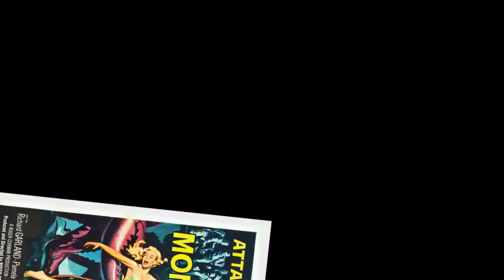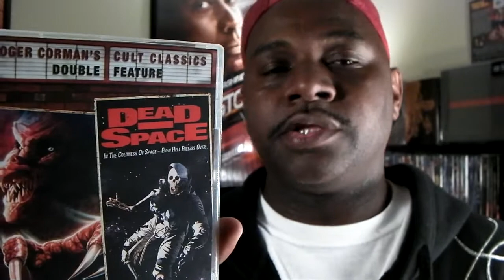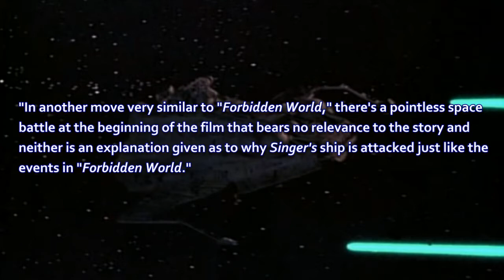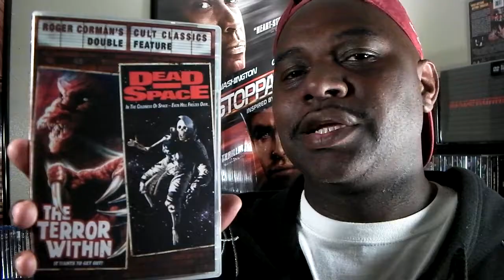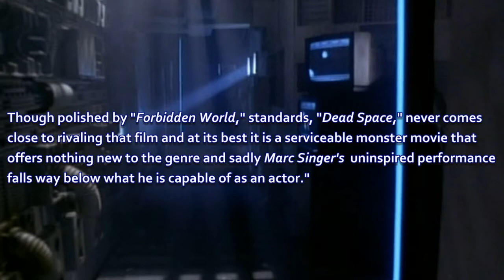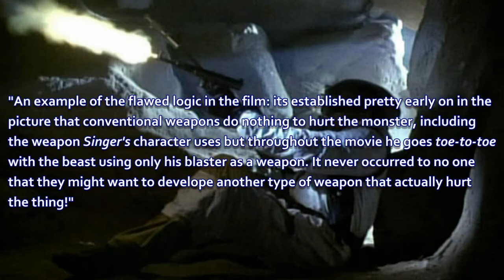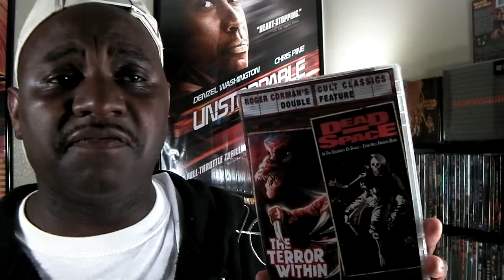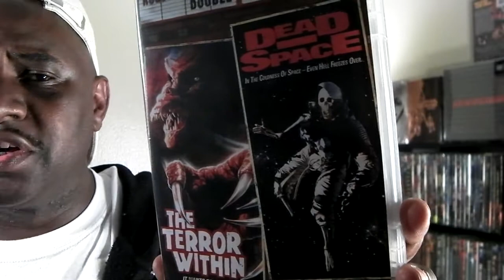B Movie Mania -"Dead Space" - (Season 3 - Episode #4 - 1991)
Dead Space is a 1991 science-fiction film involving the actions of the crew members of a space station on Saturn when they are confronted with a killer virus.